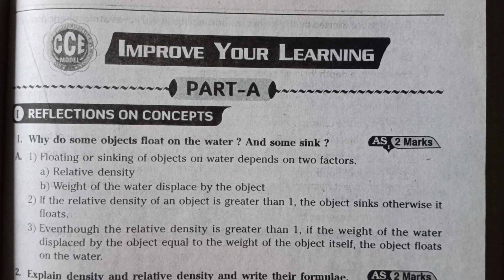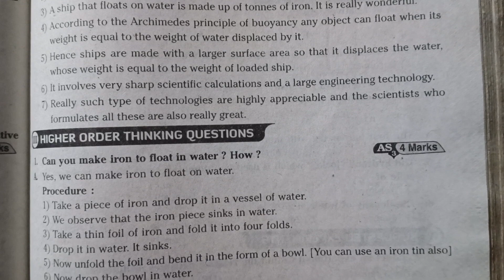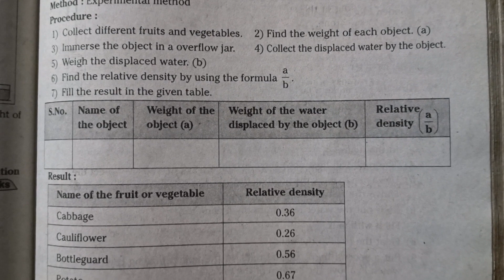9th class physical science 8th unit (Folating bodies) question and answers